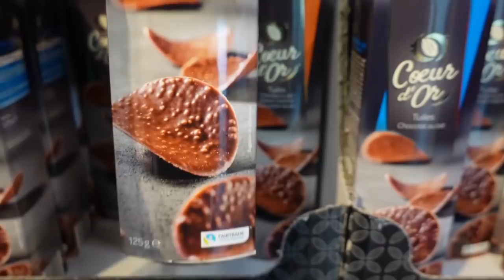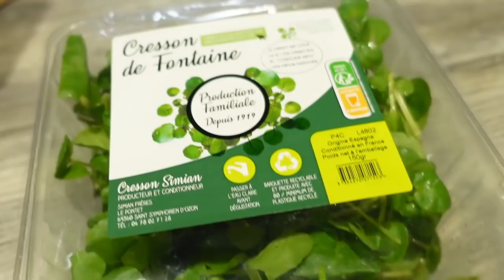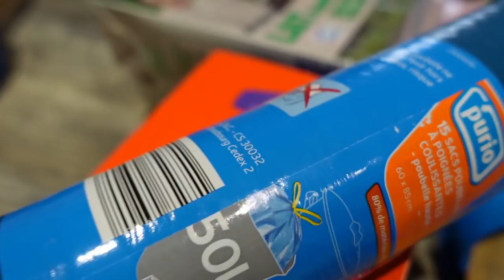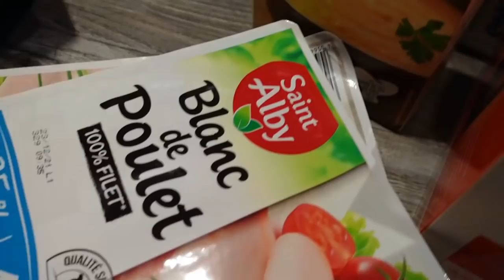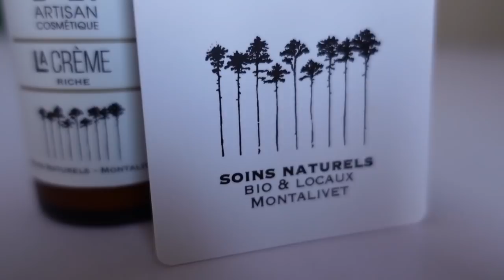LAISSE TOMBER L'HUMEUR !